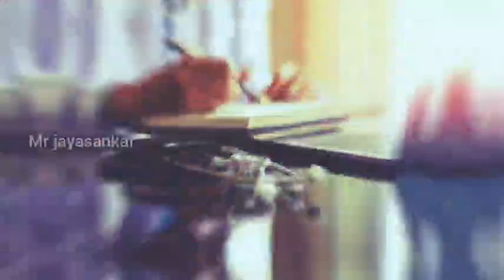இந்த கொடுமய பாருங்க /Mr jayasankar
இந்த கொடுமய பாருங்க